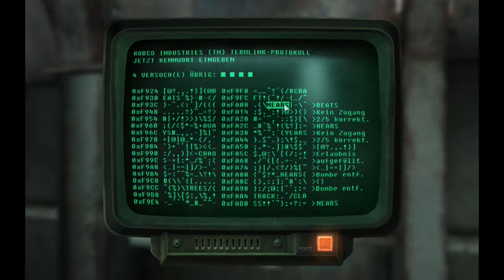[Den Zerstörten teil des Schiffs durchsuchen] [042] Fallout 3 (Ger) Live LP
Wenn euch das Video gefallen hat unterstützt bitte die Entwickler und kauft euch das Spiel